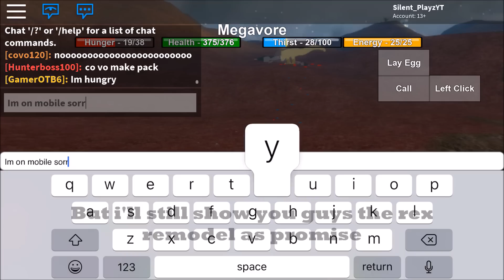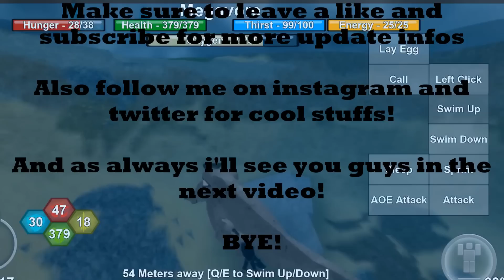Roblox Dinosaur Simulator - New Rex Remake! + Mobile Gameplay!